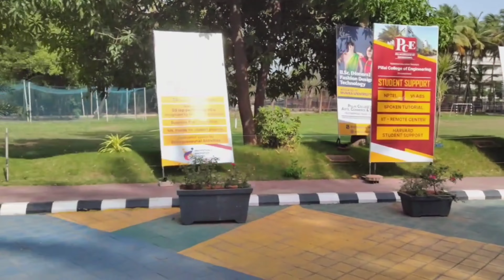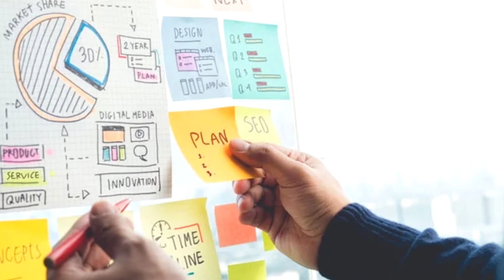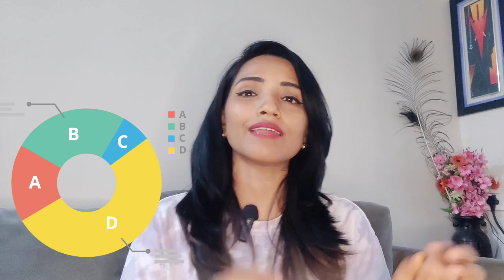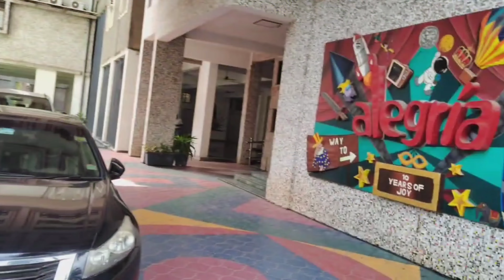PILLAI COLLEGE (NAVI MUMBAI) 2023 REVIEW | CAMPUS TOUR | COURSES | FACILITIES | FACULTY ETC